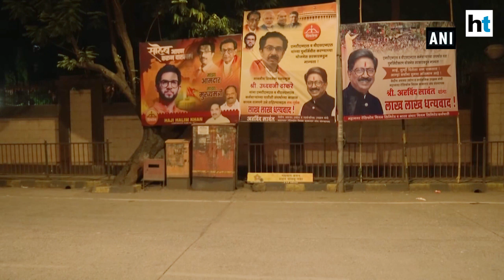‘Shiv Sena fighting for justice, will emerge victorious’: Sanjay Raut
Amid the ongoing tussle over government formation in Maharashtra, Shiv Sena leader Sanjay Raut has said that they are fighting for their rights. He also added that Sena would emerge victorious and Maharashtra would get a government soon. This comes as posters calling for Aaditya Thackeray to be made Chief Minister emerged outside the Thackeray residence. Shiv Sena has demanded implementation of 50:50 formula for government formation in Maharashtra.